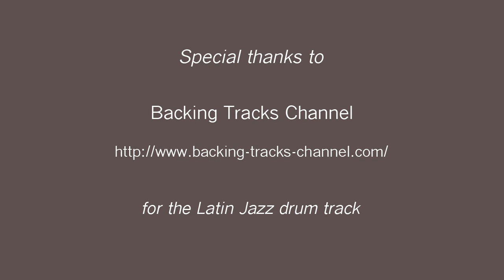Something Good Will Come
Original jazz composition with a bossa nova beat. Composed, arranged, performed and recorded by Kevin Reilly.

All instruments performed by Kevin Reilly except:
Drum track courtesy of Backing Tracks Channel